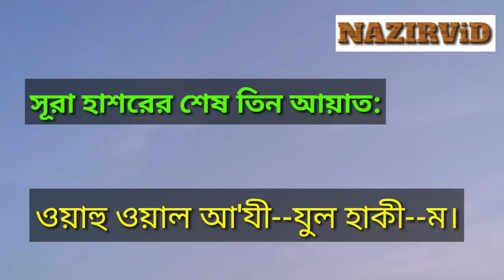Surah Hashr Last 3 Ayat Nazir Bangla // সূরা হাশরের শেষ তিন আয়াত মুখস্থ করুন বাংলা উচ্চারণ সহ .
সূরা হাশরের শেষ তিন আয়াত মুখস্থ করুন বাংলা উচ্চারণ সহ | Surah Hashr Last 3 Ayat | Nazir Bangla